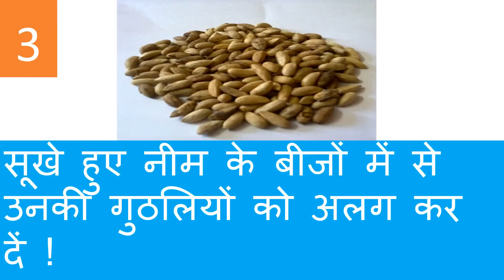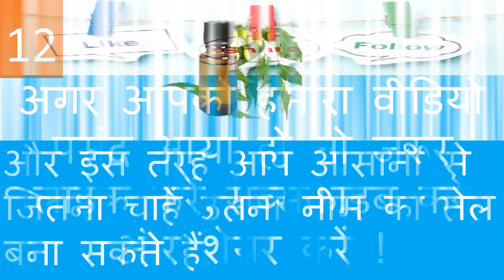How to Make Neem Oil at Home - From Seeds - Benefits of Neem Oil - Health Love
If you want to learn how to make neem oil at home from seeds then you must watch this video till the end.
It's very easy to make neem oil at home. This is how you begin:
1. Pluck the fruits from neem tree after they are ripe.
2. Dry out the fruits and remove the seeds.
3. Now grind the seeds in a grinder finely.
4. The more fine they are the more neem oil they'll produce.
5. Now put the neem seed's powder in a utensil.
6. You need to add water in the ratio of 10:1. For eg.: for 1 Kg of Neem seeds powder, you need 100 ml of water.
7. Now thorougly mix the seeds powder and water & squeeze.
8. You need to filter the oil using a sieve.
9. You may store the filtered oil in a bottle with an airtight cap.
So, this was the process to make neem oil at home. It's super easy to do and has tonnes of benefits of neem oil.
Make sure to try it out and let me know how it went.